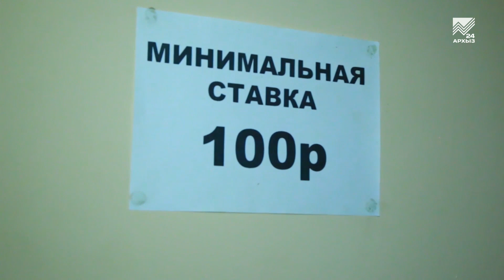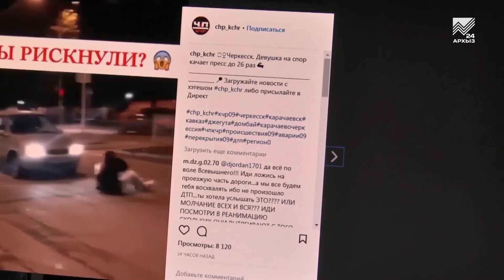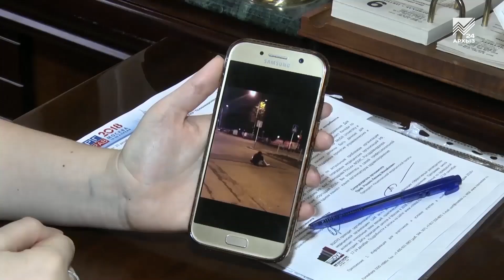Карачаево-Черкесия online: Дети и интернет: польза и потенциальные опасности (17.01.2020)